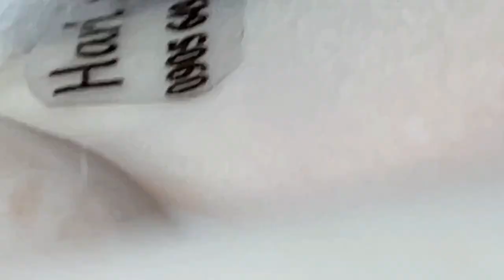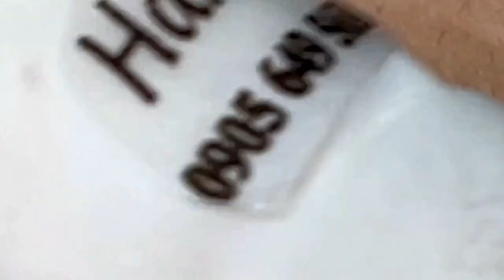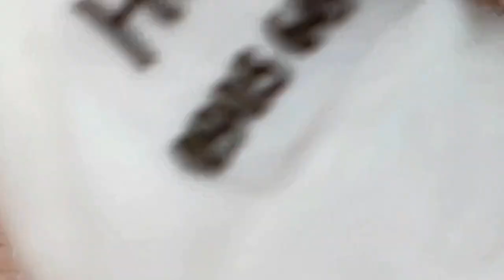𝐄𝐱𝐭𝐫𝐞𝐦𝐞 𝐁𝐥𝐚𝐜𝐤𝐡𝐞𝐚𝐝 𝐑𝐞𝐦𝐨𝐯𝐚𝐥 𝐒𝐤𝐢𝐧 𝐂𝐚𝐫𝐞